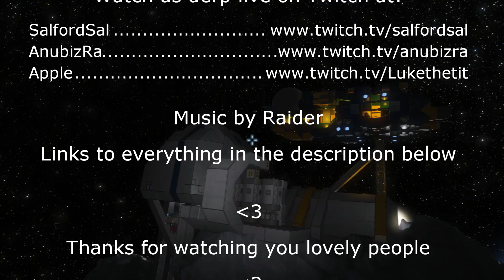S3E188 Sal Plays Nidd Space Engineers - Assembling a Landing Crew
Recorded 29 April 2016. It takes us a little while to get into the lander, and Boris, Minty and Anubiz are very interested in each other's body parts.